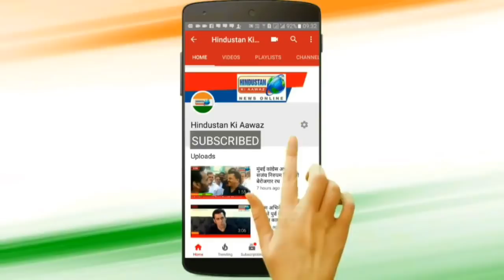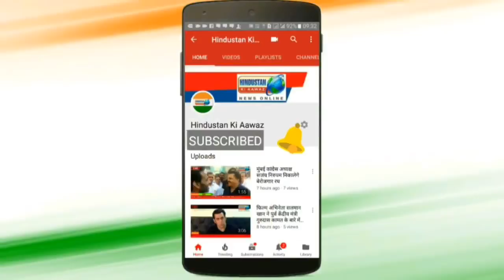प्रियंका गांधी ने प्रधानमंत्री नरेंद्र मोदी पर साधा निशाना | Hindustan Ki Aawaz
प्रियंका गांधी ने प्रधानमंत्री नरेंद्र मोदी पर साधा निशाना